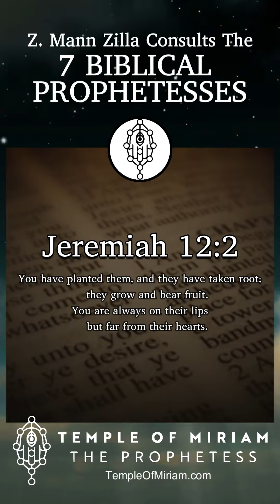Let the seven prophetesses of the bible answer any question about your future!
Dr. Jeremy shows how you can receive Divine answers to questions you have about your past, present or future!